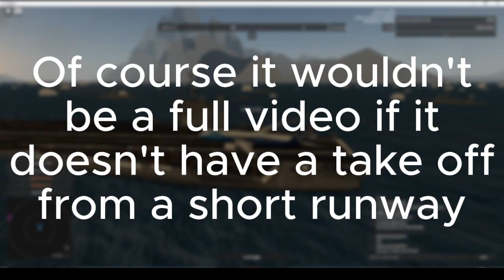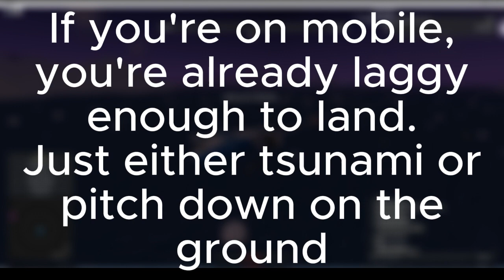1 stud landing tutorial | Roblox Aeronautica 1.132.0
What is Aeronautica?
Aeronautica is an open-world flight simulator with economy elements where the goal is entirely up to you. Earn money by completing unique jobs or flights between distant islands and continents. You can even create an airline for your friends to join!

WuZüc X Boeing
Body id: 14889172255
Wing id: Discretion